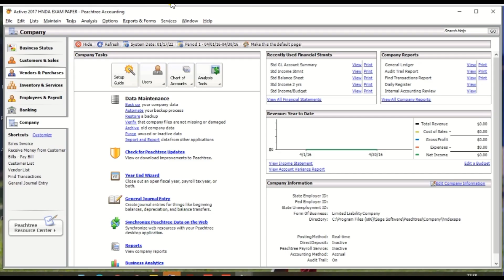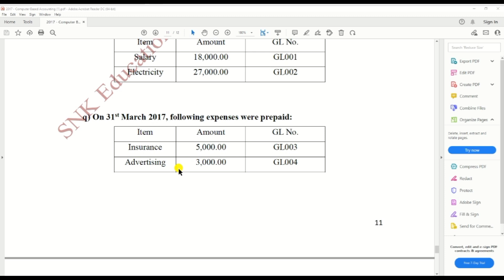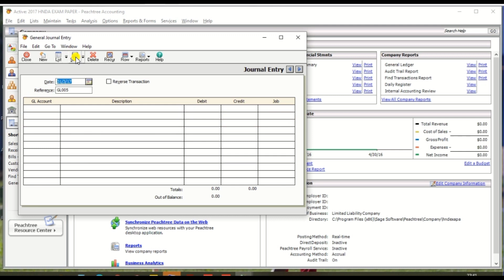2017 || Prepaid expenses || in Peachtree || HNDA || English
This video will explain how to create the prepaid expenses in Peachtree based on the 2017 HNDA Computer base accounting past paper.

ter base accounting past paper.